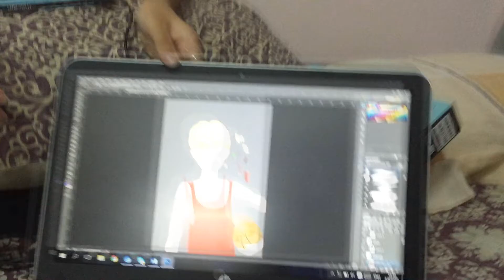เมาส์ปากกา คอม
ผลงานนักเรียน ม.4/7 2559